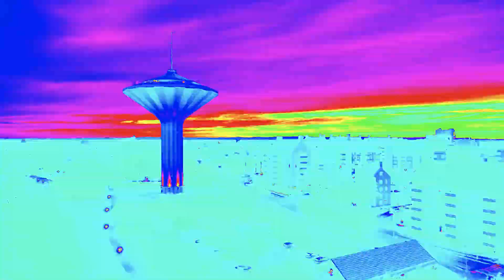POPP - Liberate ( tk lars remix )